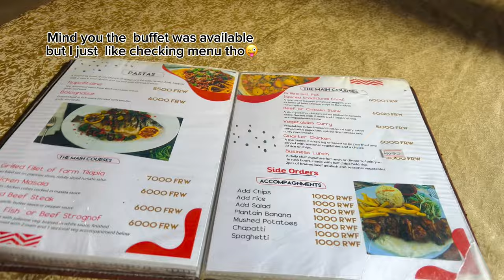WEEKLY VLOG✨: HEALTH BREAKFAST |LUNCH TIME IN TOWN|MAKING FLOWERS 💐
Hey guys I’m Rahma 🥰
 Thankx for passing by😊

I’m sure you will love it here ❤️😊😊😊